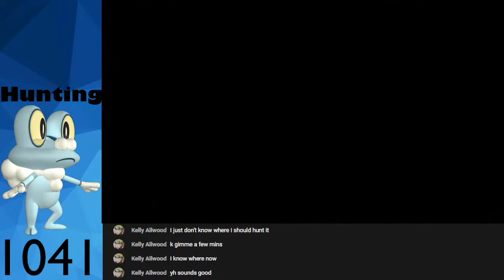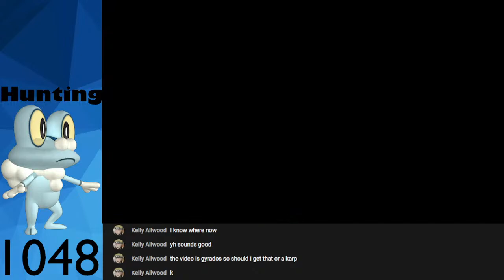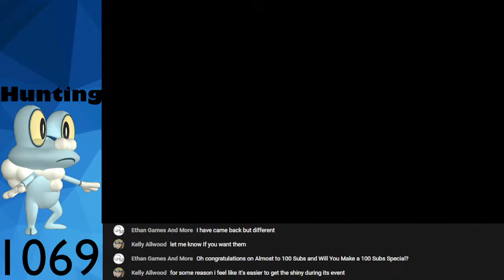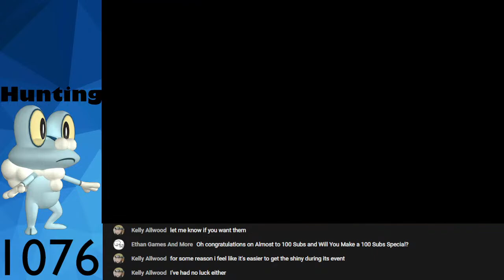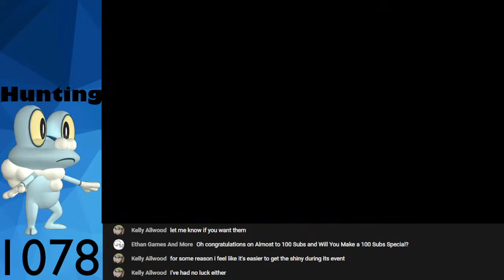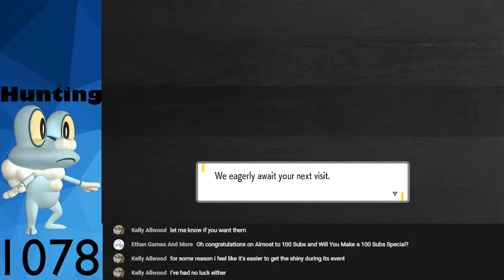The stream ends when I catch this pokemon... (Vod)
Im going to shiny hunt greninja in pokemon scarlet and violet using the masuda method. The odds are 1 in 512 for a pokemon egg to be shiny with the shiny charm.